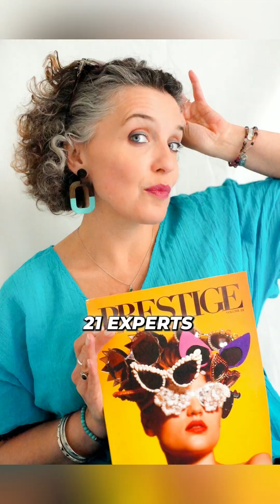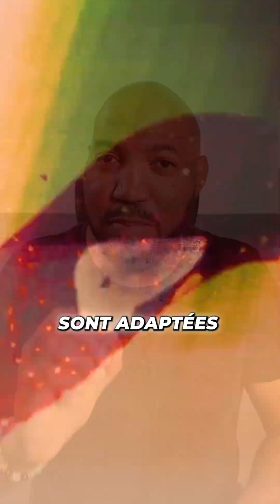Le Grand Sommet de la Motivation 2024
Le Grand Sommet de la Motivation 2024 est un évènement exceptionnel qui va bouleverser votre vie. C'est le plus grand rassablement français autour de la Motivation. Si vous souhaiter passer à un autre niveau, il va falloir que vous m'étiez l'accent sur votre capacité à vous motiver donc à communiquer, à inspirer et à partager. C'est une de meilleurs clés pour vous transformer
Cet évènement se déroulera à Paris le 16 Novembre à Paris.